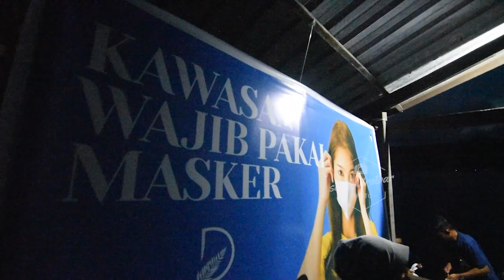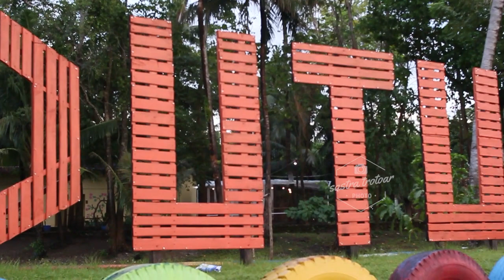Studi Tiru Dispop Polewali Mandar ke Pulau Dutungan, Barru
Pulau Dutungan merupakan destinasi wisata yang berada di kabupaten Barru, Sulawesi Selatan. Pulau ini memiliki keindahan pasir putih dengan pesona bawah laut yang sangat indah. Banyaknya pepohonan rindang tumbuh di tepi pantai membuat hawanya cukup sejuk.
Terdapat banyak resort yang dapat dipilih untuk menginap pulau ini.
beragam aktivitas wisata pun dapat dilakukan pada destinasi wisata ini. Terutama aktivitas wisata laut dan pantai.
Pulau ini dikelolah oleh Swasta memubuat Dinas Pemuda Olahraga dan Pariwisata Kabupaten Polewali Mandar melakukan perjalan Studi Tiru ke Pulau itu untuk melihat dan merekam pengelolaan Pulau Dutungan di Kabupaten Barru. SImak juga di